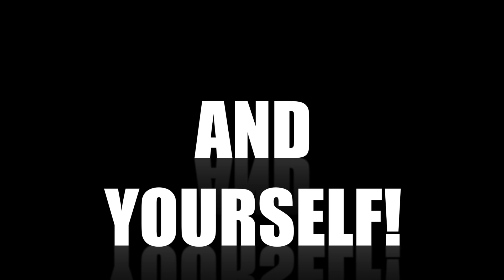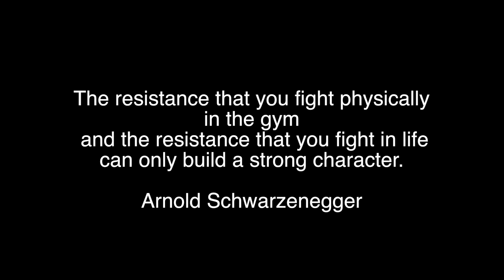Day Twenty Seven "Back to the gym"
After stagnating at 240, I decided to do something different and go to the gym. Blood pressure needs to come down and I was in desperate need of real physical exercise, so it's gym time!!